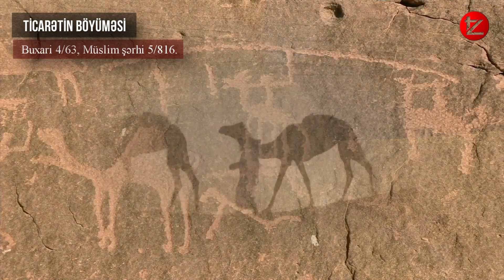Xristianlarla böyük döyüş | Kiçik Qiyamət əlamətləri #8 | tövbəzamanı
Qiyamətin kiçik əlamətləri 8-ci hissəsini sizlərə təqdim edirik.

00:26 Xəsislik (simicliyin) artması
01:10 Ticarətin böyüməsi
02:04 Mala hərisliyin artması
02:30 Mədinənin boşalması
04:03 Rumlularla döyüş